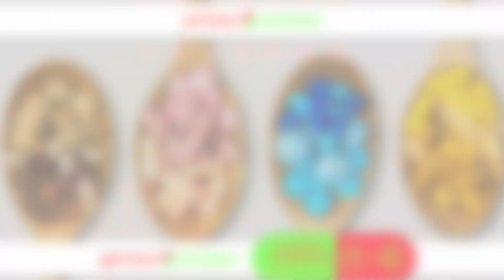Sprzedaż leków Kalisz Wodnik Apteka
Prowadzona przez nas Apteka Wodnik znajduje się w Kaliszu, na terenie województwa wielkopolskiego. Funkcjonujemy na rynku już od kilkunastu lat, dzięki czemu posiadamy spore doświadczenie zawodowe. Sprzedajemy leki i akcesoria medyczne.

Na naszą ofertę składają się przede wszystkim witaminy oraz minerały, leki, suplementy diety, kwas foliowy, zioła odchudzające, środki opatrunkowe, dermokosmetyki, a także artykuły higieniczne, jak maseczki czy rękawiczki.

Dodatkowo proponujemy Państwu akcesoria medyczne, jak termometry czy ciśnieniomierze. Posiadamy leki renomowanych producentów oraz tańsze zamienniki. Zatrudnieni farmaceuci odpowiednio pomogą Państwu w wyborze produktów.